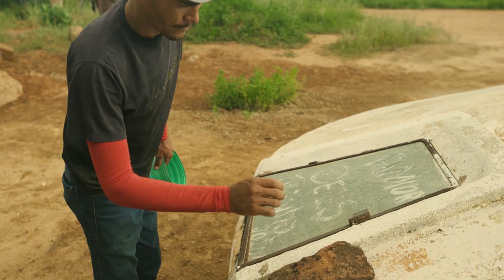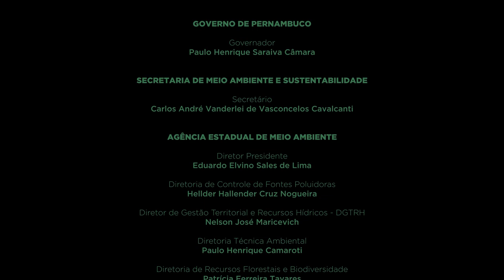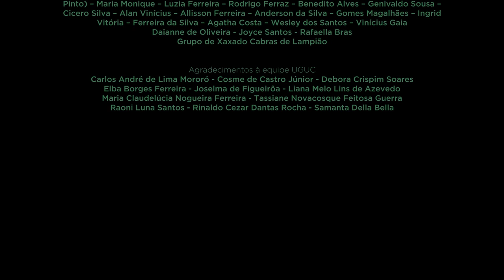Mata da Pimenteira, Coração da Caatinga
Localizado no Sertão, no Vale do Pajeú, o Parque Estadual Mata da Pimenteira tem uma área total de 887,24 ha. Foi a primeira Unidade de Conservação Estadual na Caatinga, representando um marco para as ações de conservação do Governo de Pernambuco nesse Bioma. A diversidade da natureza, encontrada no parque, traduz o sentimento de resistência da vida catingueira.

O documentário "Mata da Pimenteira, Coração da Caatinga" foi produzido por meio de edital da Agência CPRH, com recursos da compensação ambiental.